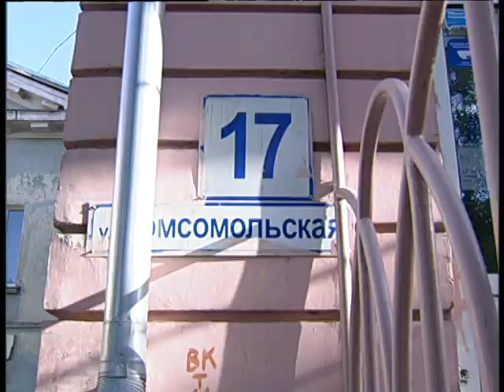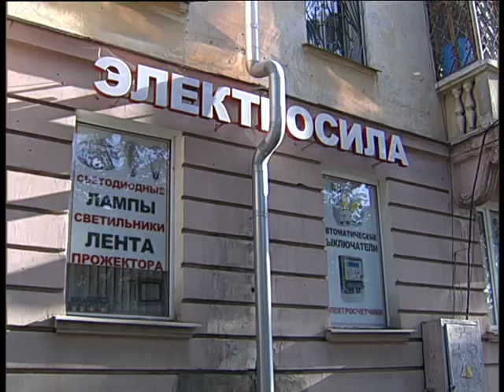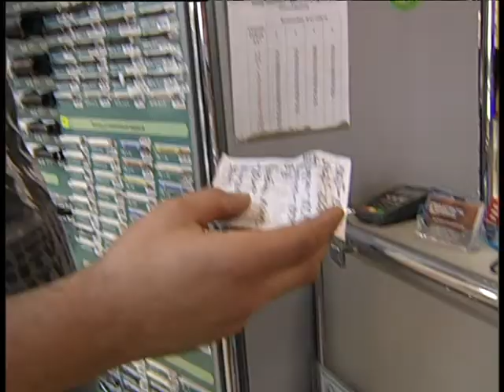Electroforse 6 2020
Алексей Челейкин - дешево и сердито как работает Электросила 6-2020, Alexey Cheleykin - wery nice prise in Electroforse 6 2020